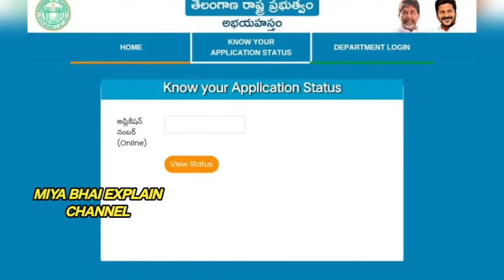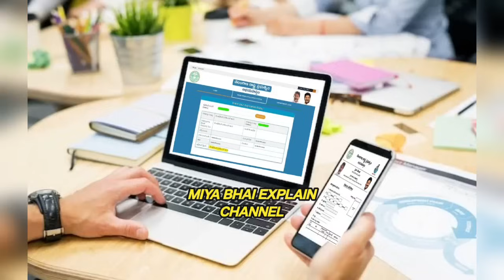Rs. 2500 Mahalaxmi Scheme | Rs. 6000 Aasara Pension Scheme | Delay | Online Praja Palana Website